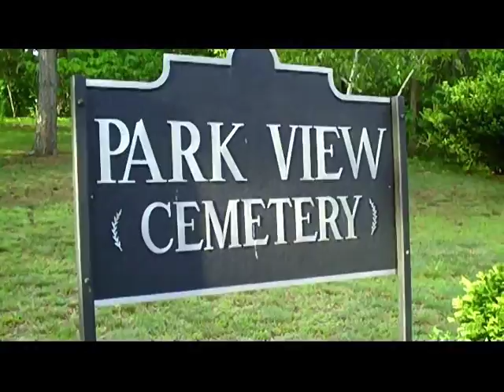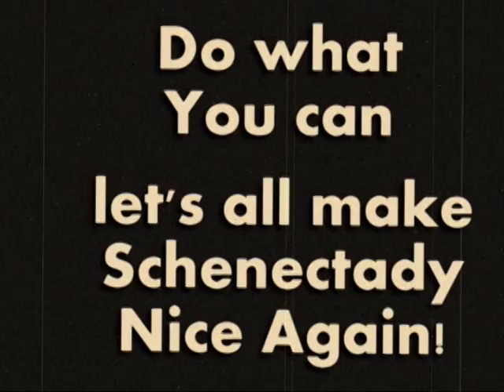A Drive Through Schenectady New York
From Scotia Through Schenectady New York